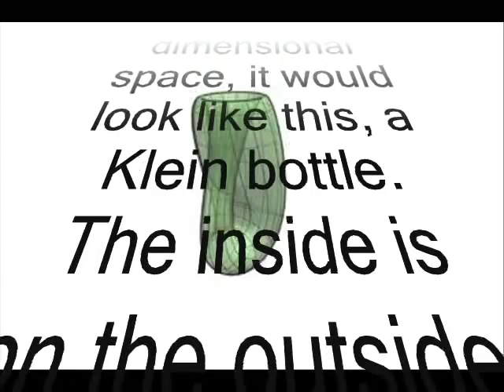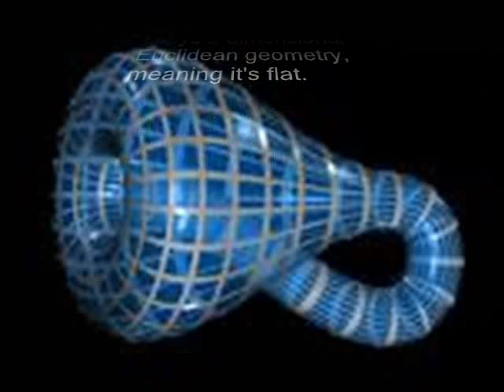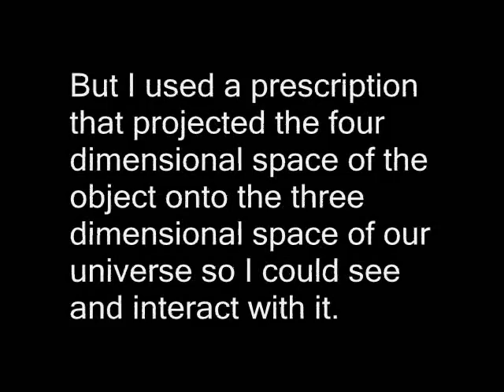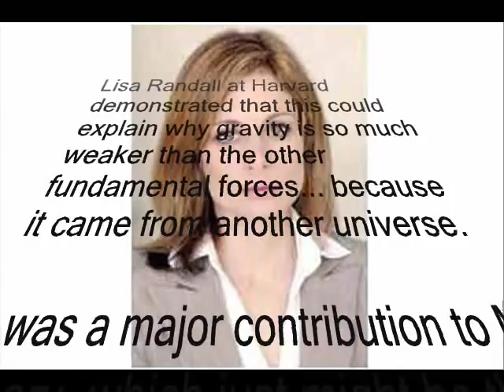Photos of a 4 Dimensional Object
An array of CCDs was used to capture projections of a four dimensional object in another universe (brane).